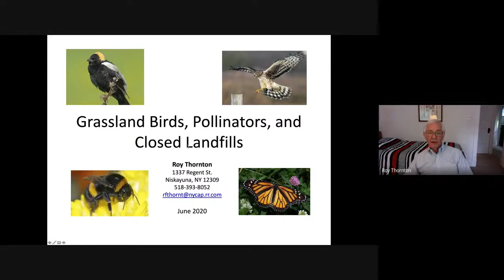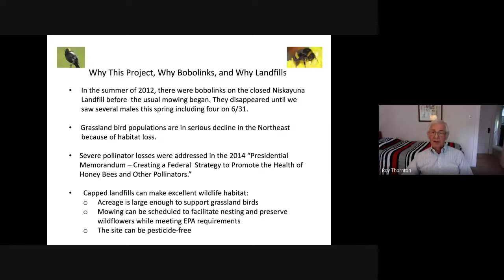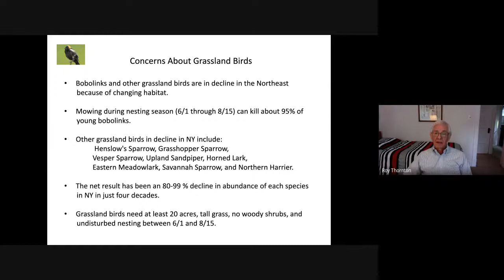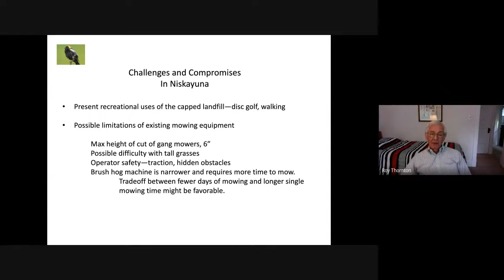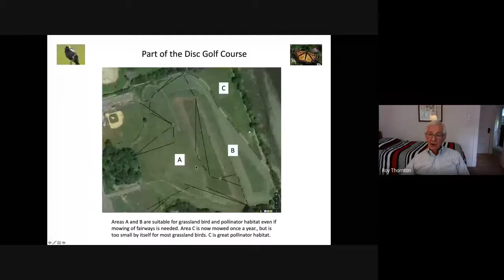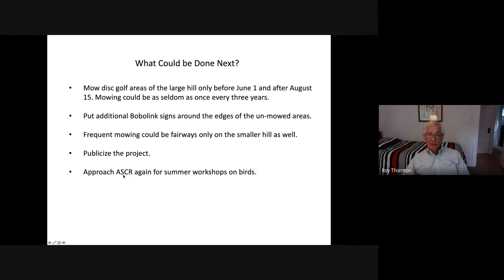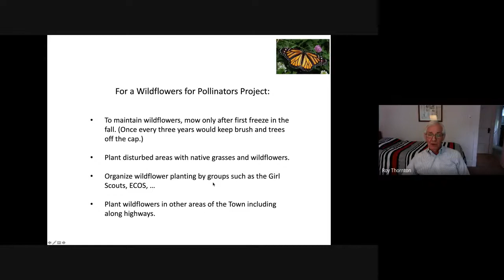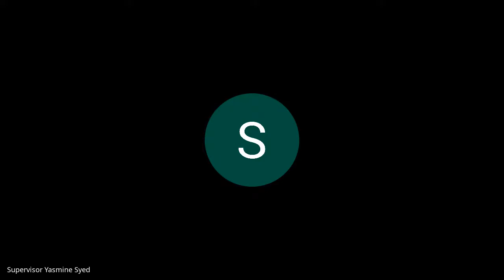Highway, Parks and Recreation Committee 06/03/2020